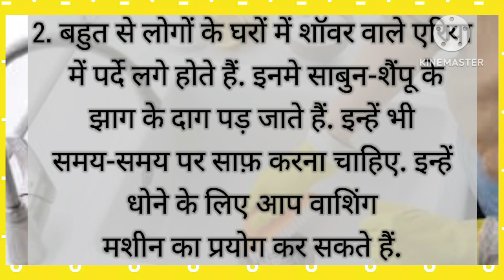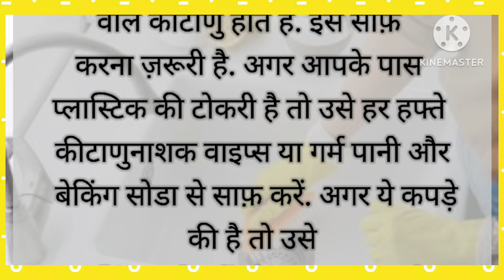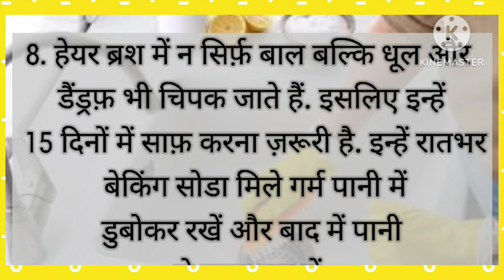घर की चीज़ों को clean रखने के लिए है यह Cleaning Tips ज़रूर अपनाना/kitchen tips/tipsandtricks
Regards
cooking and home decor